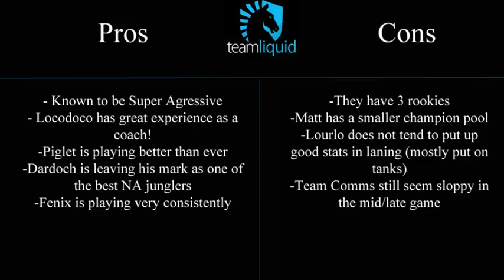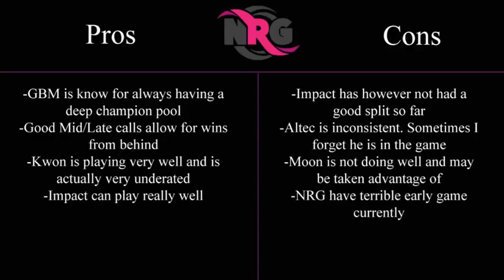TL vs NrG Playoff Predictions spring 2016